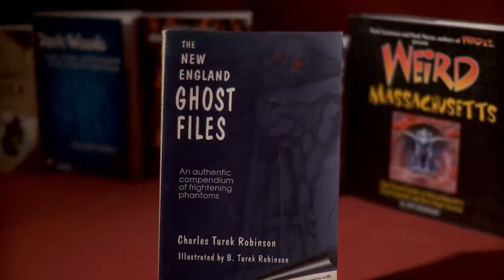Bristol County Media - Demo Reel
A full-service video production company specializing in award-winning documentary film production and high-quality commercial video services.